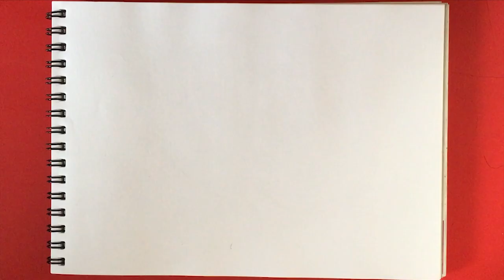How to Draw Watermelon with Oil Pastel Shading | KindyArt Tutes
Here you'll find tips of how to draw Watermelon with oil pastel shading for your creative kids.